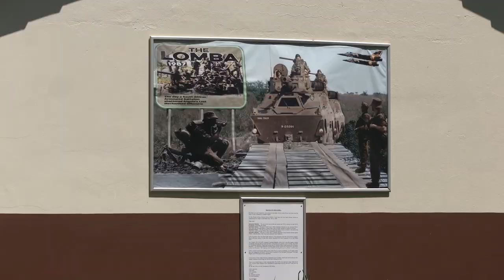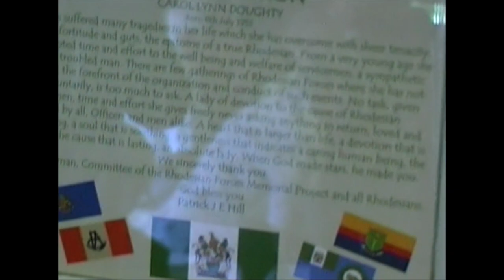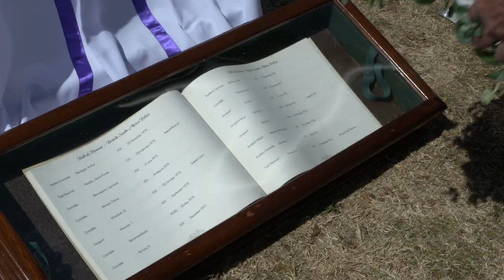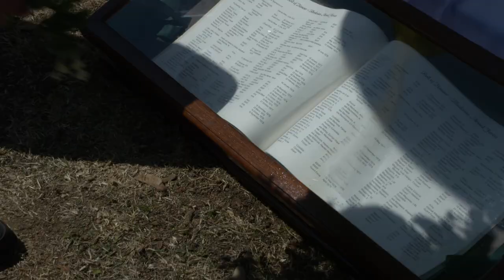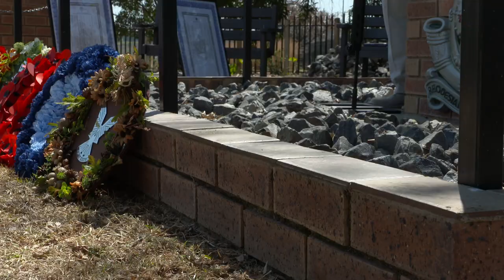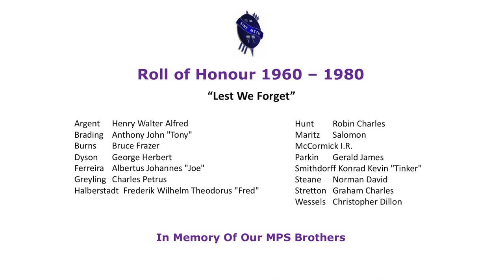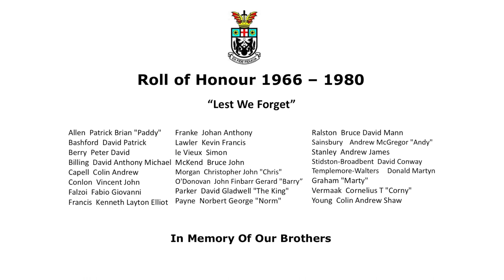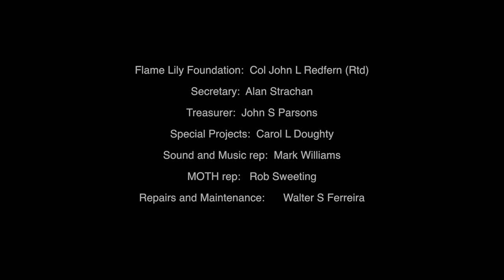Rhodesia Armed Forces Memorial 2021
This is the official Rhodesian Armed Forces memorial Video for 2021, broadcast from Johannesburg.